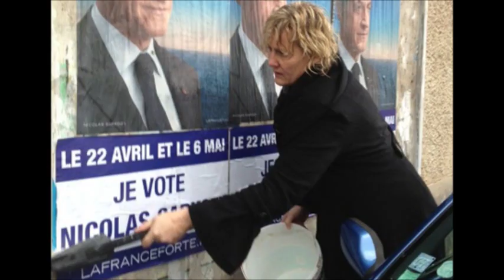LE RETOUR DU ROI ? ACCROCHE-TOI, PAULO ! ("Bismuth, reviens")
Ils sont quelques-uns à en rêver dans le dernier carré des irréductibles groupies (pas forcément dans les hautes instances de l'UMP) :  "Il faut qu'il revienne"... "Sans lui, on est foutus !"... "Reviens, Nico !"
Mais, tous les publicitaires poètes vous le confirmeront : "Et le désir s'accroît quand l'effet se recule" et tant qu'il reste empêtré dans les affaires, pas question de la moindre déclaration, sinon au percepteur ou à un juge. Pour ses fans donc, pas encore question de vivre dans l'espoir : l'attente suffira.